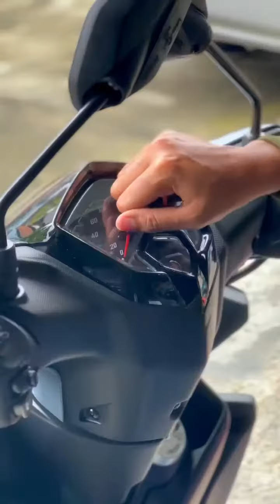ASMERRR MOTOR BARU GENGGG !!!! "YAMAHA EGO AVANTIZ" CARI MOTOR? CARI HL MOTOR!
ASMR YAMAHA EGO AVANTIZ

Terima kasih atas sokongan & kepercayaan anda 🥰
“HWA LOONG TRADING SDN BHD “

✅Apply Loan Percuma
✅Delivery Motor Percuma
✅TRADE IN Motor Lame
✅Customer Service yang Responsive

❌Tiada Caj tersembunyi
❌Service Charge

🔥🔥WHATSAPP KAMI SEGERA 🔥🔥

📍Waze: HWALOONG TRADING (M) SDN BHD